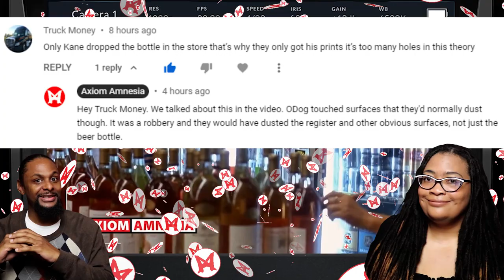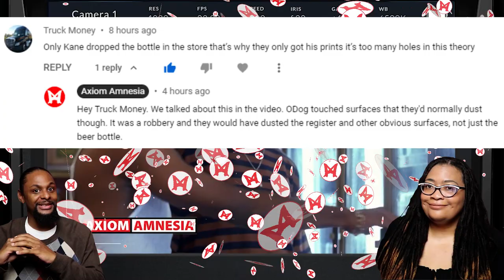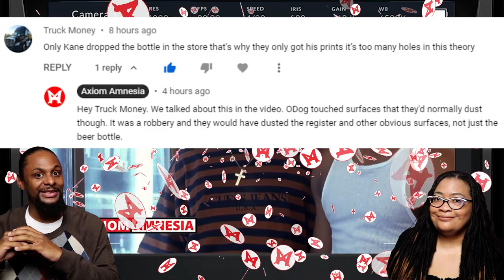Why Didn't Cops Find O-Dog's Fingerprints? | O-Dog Menace II Society Fan Theory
Why didn't police find O-Dog's fingerprints, but found Caine's fingerprints in "Menace II Society"?  In our original O-Dog Menace II Society FAN THEORY, we set out to show tons of evidence in the film that proves the fan theory that O-Dog wasn't real, but was instead Caine's alter ego.  We explained all the clues in the movie that add up to the very plausible alternate theory that O-Dog wasn't an actual person.

Now, Heit & Cheri are back to answer even more questions about this very interesting Menace II Society film theory.

Film Clip Credits:
Albert Hughes/Allen Hughes  (Directors). (1993). Menace II Society [Film]. New Line Cinema.